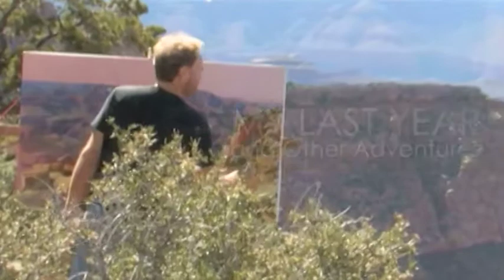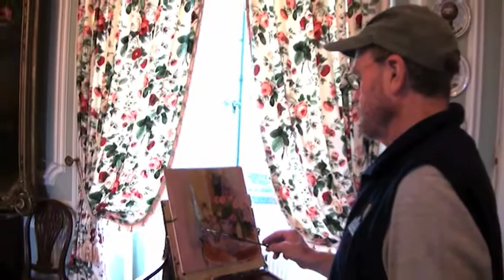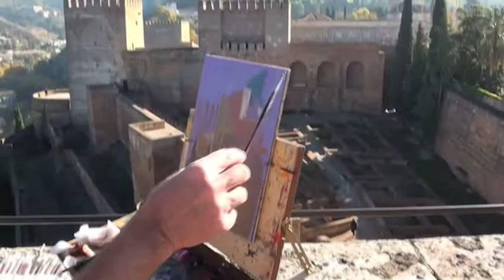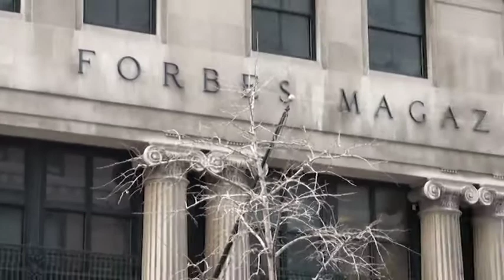My Last Year and Other Adventures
Take a journey with Curt Walters while he paints in plein air fashion on location at Grand Canyon, Mesa Verde, Spain, France, The Gilcrease Museum in Tulsa, The Forebes' Gallery in New York, California, Jordan, Bali and Prague.